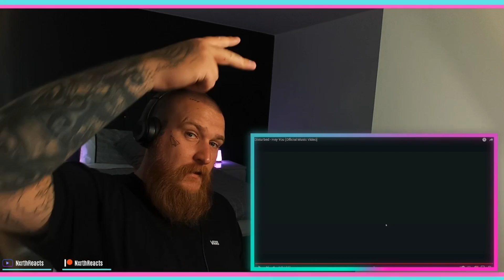Disturbed - Hey You Reaction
Hope you all enjoyed the video, if you would like to request any videos then please put them in the comment section and if you would like to support me and the channel then click the link below.